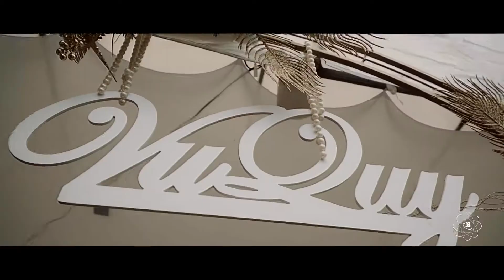Pavillon Wedding Kien and Nhi | Phóng Sự Cưới Khánh Production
Studio Khanh Production
Address: A008 Tran Quang Dieu Street,Ward 13, District 3, HCMC